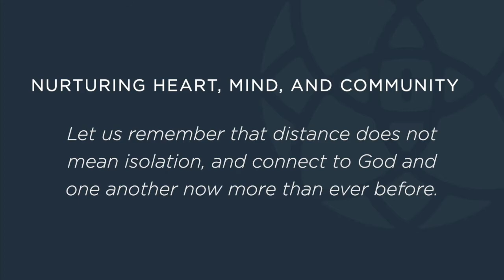Daily Devotional • April 21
The Rev. Katelyn Nutter Dowling
Garrett F. Martin